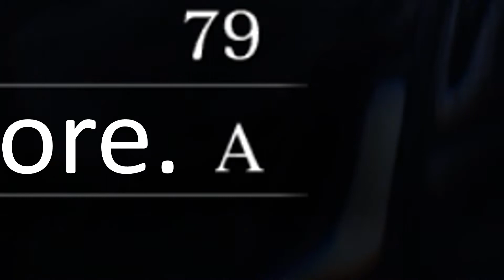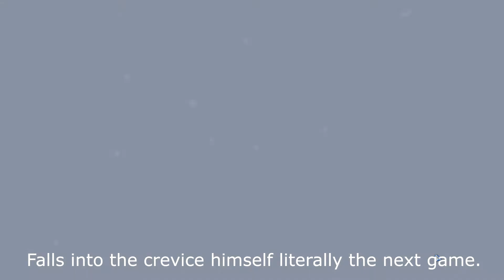Resident evil 6, but Will is talking to himself.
my mic wasn't picked up in any of these clips I saved.